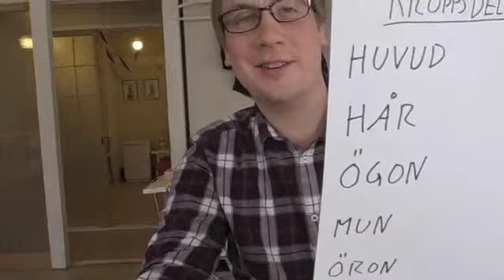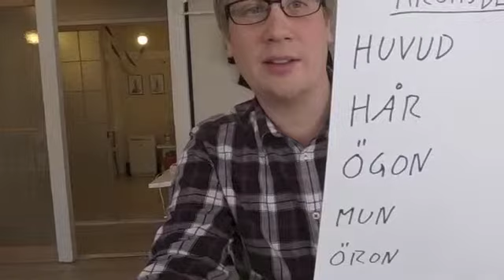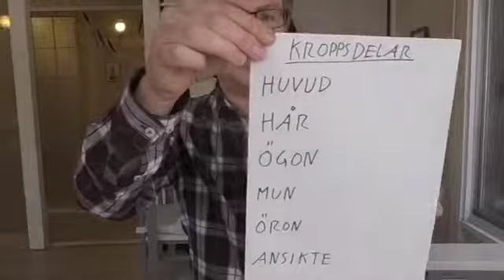のほほんスウェーデン語No.44!『 体の部分の言い方！』